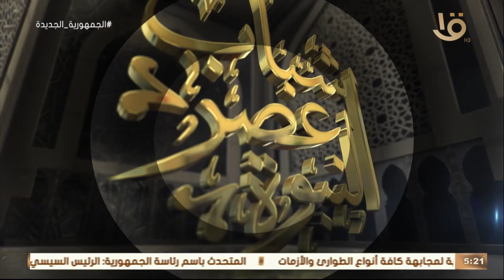شباب عصر النبوة | لنا رواية مع الصحابي جعفر بن أبي طالب.. "طيار الجنة"